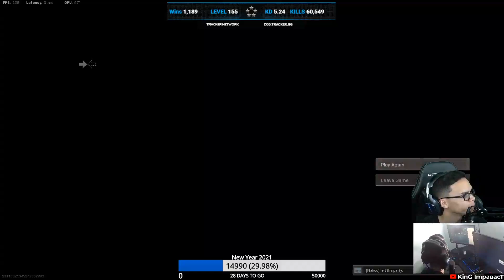Duos 20 Kills COD WARZONE Kar98 and Mac10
Buenas Noches Familia. Espero que esten bien. Muchas gracias a cada uno de ustedes por siempre decir presente en cada uno de mis videos aqui en YT. Aqui un nuevo video de calidad para ustedes esta vez diferente a lo que comunmente subo. Esta partida fue en DUOS junto a androvt utilizando la "KAR98 and MAC10".